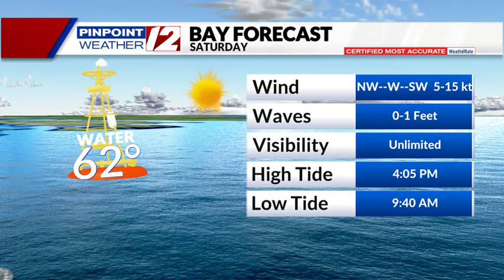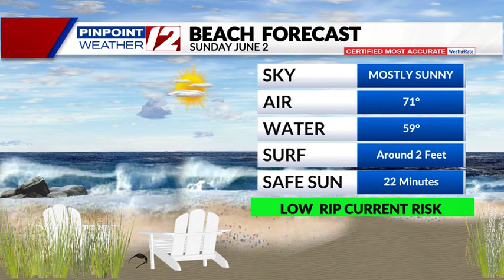Beach And Boating 6/1/20024